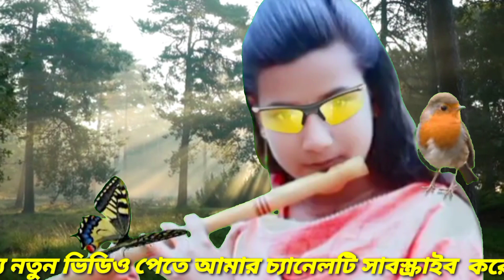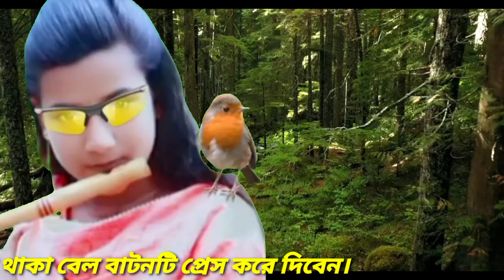আমার সোনা বন্ধুরে || বাঁশির সুর || Amar Sona Bindu Re || flute notes || flute cover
আসসালামুয়ালাইকুম প্রীয় দর্শক "রিয়েল বাঁশির সুর" চ্যানেলের পক্ষ থেকে আপনাদের জানাই আন্তরিক শুভেচ্ছা।  "রিয়েল বাঁশির সুর" চ্যানেলে গ্রামের আনাচে কানাচে ছড়িয়ে ছিটিয়ে থাকা রিয়েল বাঁশির সুর বাঁশির সুর গ্রামীন বাঁশির সুর করুন বাঁশির সুর flute cover flute ringtone flute music korun basir sur আপলোড করা হয়। মূল ত্রুটি ক্ষমা সুন্দর দৃষ্টিতে দেখবেন।